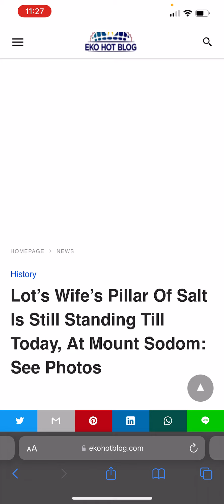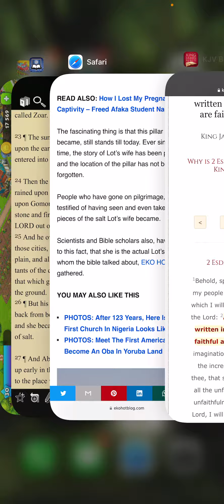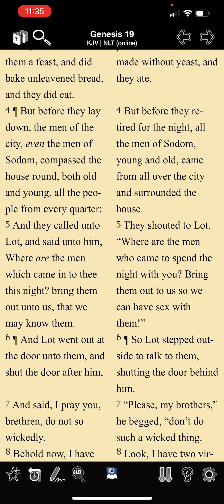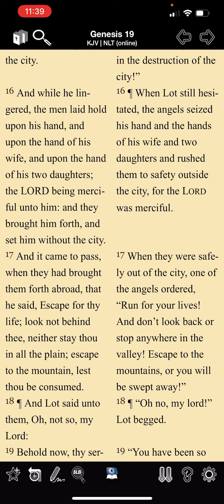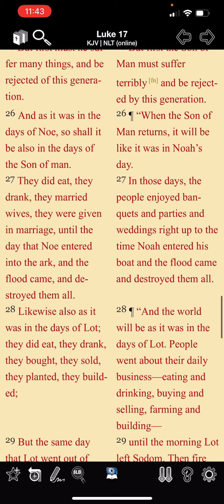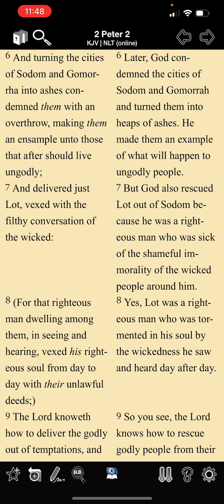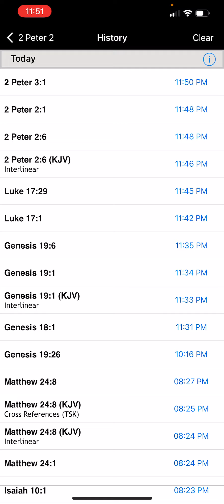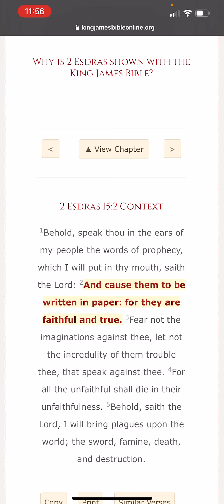Biblical Archaeological Fact: Lot’s Wife Pillar of Salt 📖 🧂